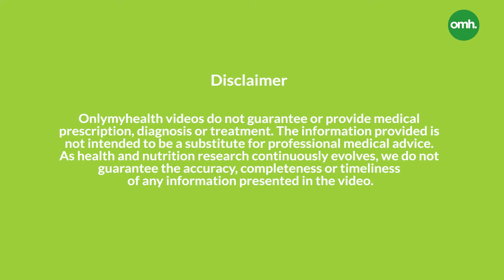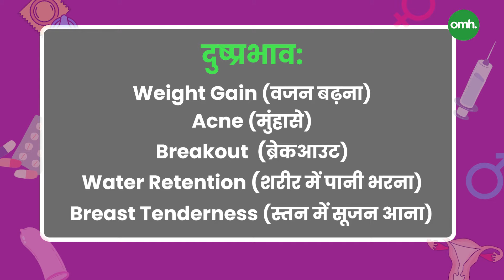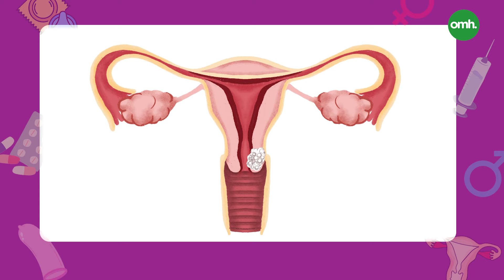Sexual Awareness क्यों है ज़रूरी? Importance of Sexual Awareness I OnlyMyHealth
In a world where discussions about sex can often be taboo or shrouded in silence, understanding why sex awareness is crucial is more important than ever. Join us for an insightful exploration into the significance of sex education in today's society. In this video, we delve into why sex awareness matters, examining its impact on individuals, relationships, and society as a whole.